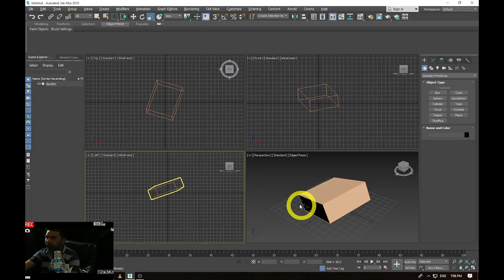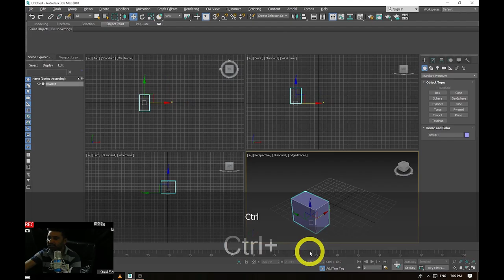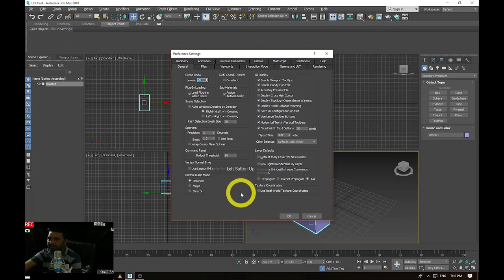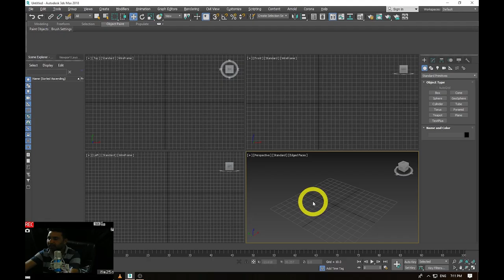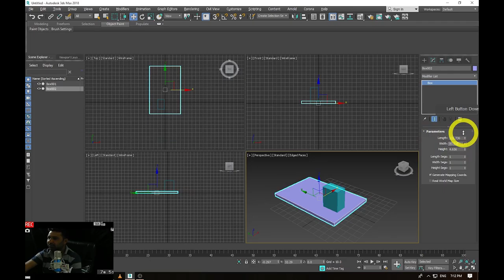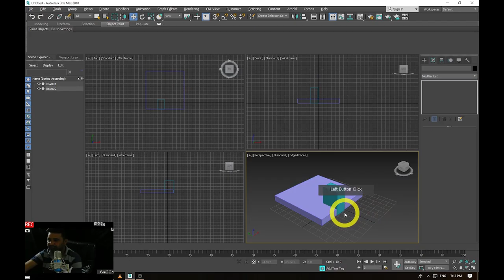3ds Max 2018 Tutorial for Beginners General Overview | 3ds Max 2018 Tutorials For Beginners | #05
3ds Max 2018   Tutorial for Beginners General Overview | 3ds Max 2016 Tutorials For Beginners | #01 Learn how to use 3ds Max, from beginner basics to advanced techniques, with online video tutorials taught by industry experts
And so, in this post, I am featuring the most detailed collection of 3DS Max tutorials so anyone with beginner to advanced level is able to brush ...